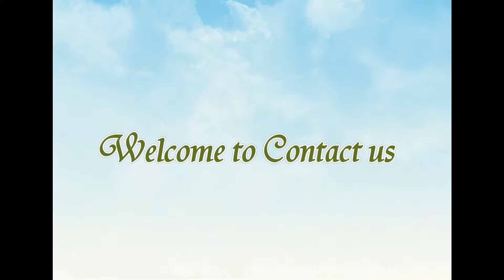PE Side Sealing and Cutting Machine